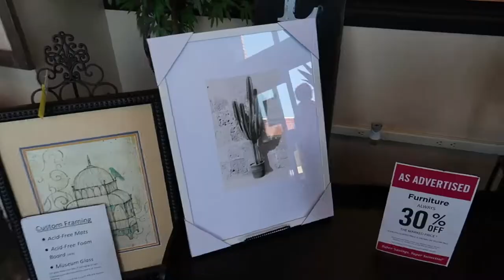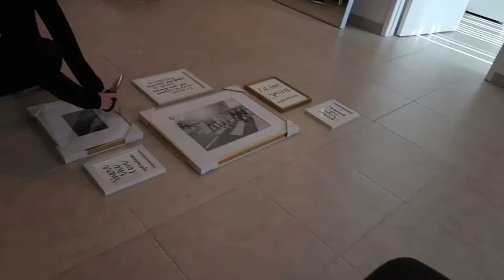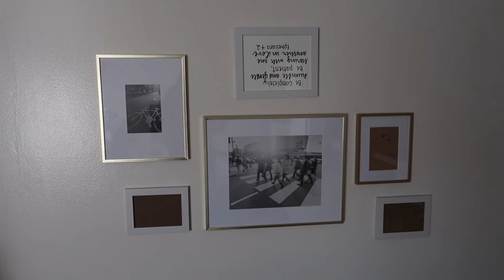Day Off = Vlogging Day!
First stop was Hobby Lobby for some home decor. Then we went to the new Chick-Fil-A that opened up in Burbank!